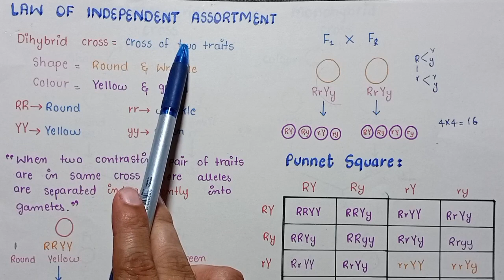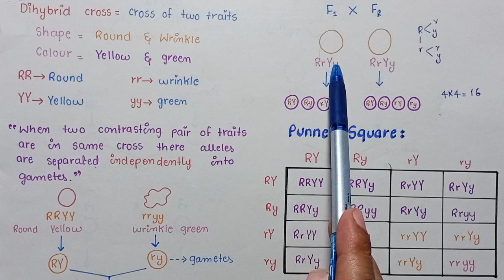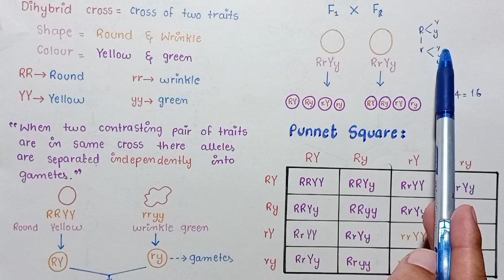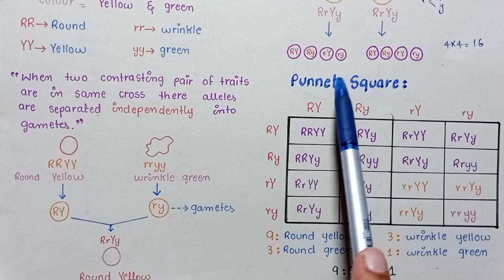Law Of Independent Assortment Hindi/Urdu